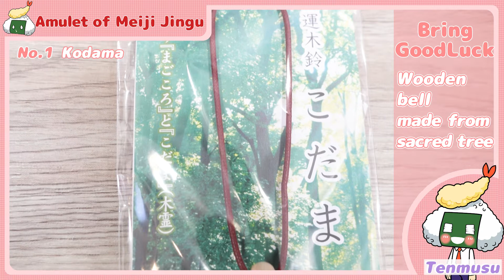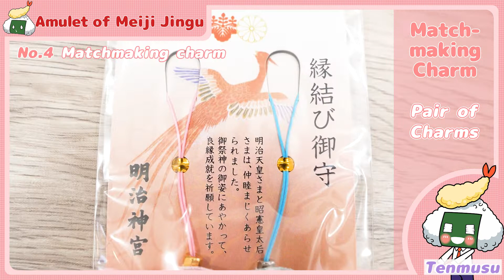Omamori that you can buy at Meiji jingu shrine! | Japanese charm!!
This video presents "Japanese charm ! Here are 6 of the various benefits "
Japanese items in a ranking format!
Please give us a LIKE IT! mark!

ーAbout usー
OMUSUBI channel introduces really good Japanese products from Tokyo to everyone in the world through Youtube!
If there's a product you'd like me to introduce, or a goodie you're interested in, drop me a comment!

ーChapterー
00:00 OP
00:28 Kodama
01:16 Ofuda
01:43 Study Charm
02:06 Macth-making Charm
02:37 Fukumori
02:59 Apotropaic Magic
03:50 ED

ーItems featuredー
明治神宮"お守り"日本語サイト
Meiji jingu shrine "Japanese website"